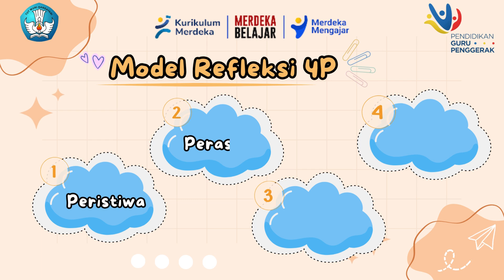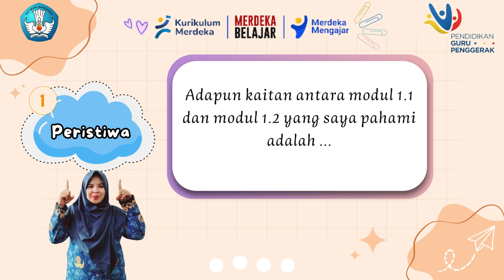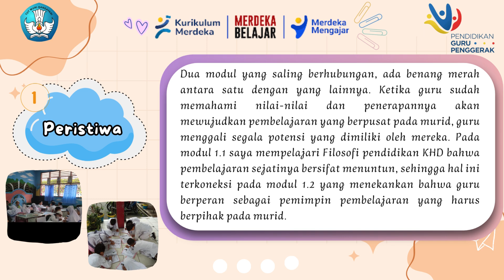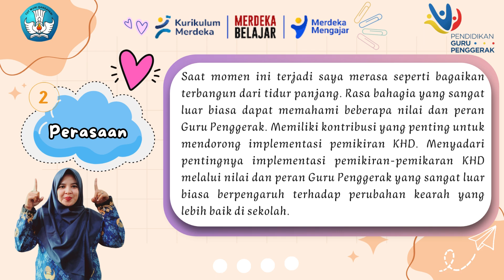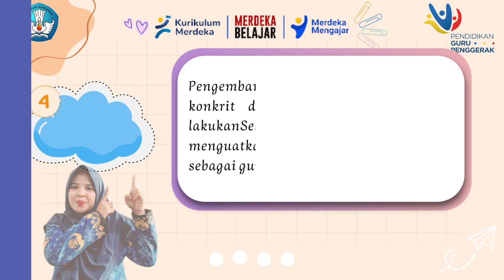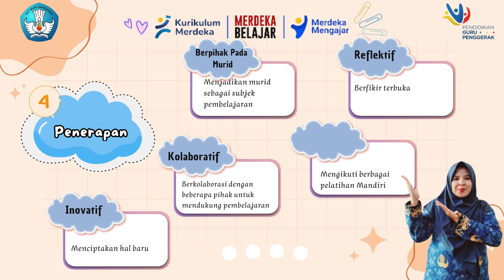Tugas Koneksi Antar Materi Modul 1.2 Khokom Komariah